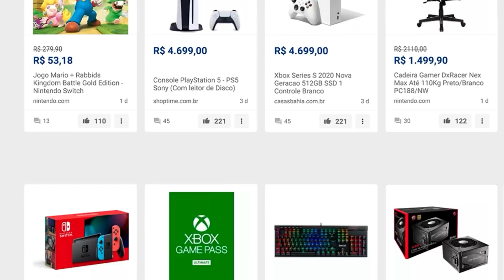TOP 5 - PIORES GAMES DE 2021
➤ Jogos e Consoles é na TROCA GAME!

➤ Instagram » @sidaodogame
➤ Facebook » @sidaodogame

➤ MEU PC Gamer:
» Placa de vídeo: NVIDIA GeForce RTX 3080 Ti

piores jogos 2021
GTA San Andreas
GTA The Trilogy